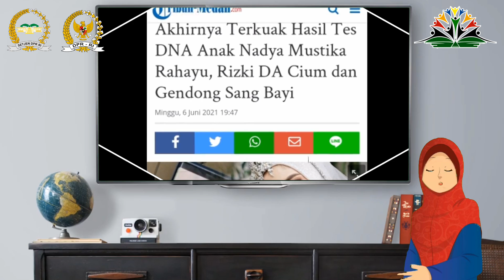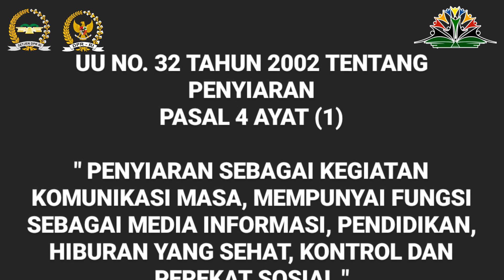Caleg Parlemen Remaja 2021_Qurratul Hilma_Dapil 2 Sumatera Barat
Video Kampanye tentang Kegiatan Parlemen Remaja 2021 yang diadakan oleh DPR RI dengan tema  Jika Saya Menjadi Anggota DPR : " Apa yang akan dilakukan dalam mewujudkan siaran berkualitas untuk masyarakat cerdas ?"